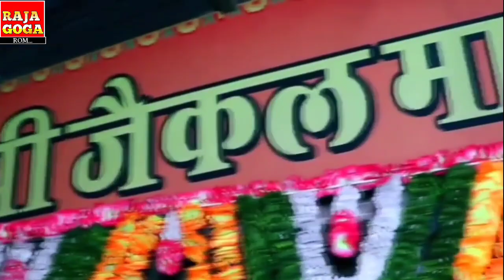सोनू सिसोदिया|| गोगाजी भजन|| सुंदर आवाज में गाया पहली बार|| सोजत लाइव 2021||Raja goga rom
सोजत लाइव प्रोग्राम २०२१
सिंगर:-sonu sisodiya
कंपनी राजा गोगा रोम
mk mali postar